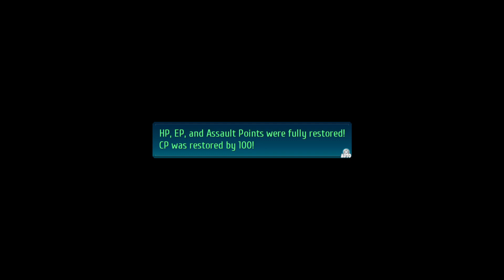The Legend of Heroes: Trails of Cold Steel IV Pt. 7